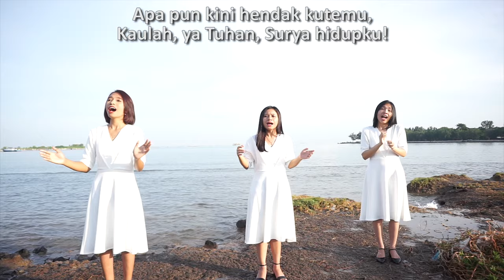KJ 405 | Kaulah, ya Tuhan, Surya Hidupku | Be Thou My Vision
KJ 405 | Kaulah, ya Tuhan, Surya Hidupku |
Syair: Be Thou My Vision, Eleanor H. Hull 1912,
berdasarkan nyanyian
Irlandia abad ke-8,
Terj. Yamuger 1980

Persembahan Pujian : VG. Carmen Christi GKI Karangsaru
Tim Produksi :
- Sdri Kezia
- Sdr Yohanes Kurniawan
- Sdr. Anderson
- Bp. Miko Adiarso
- Bp Sunoto